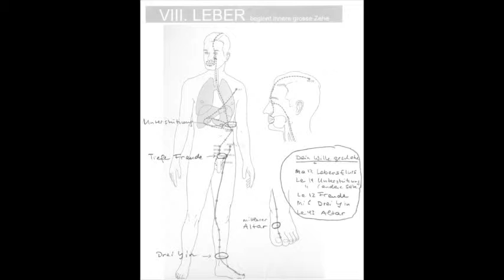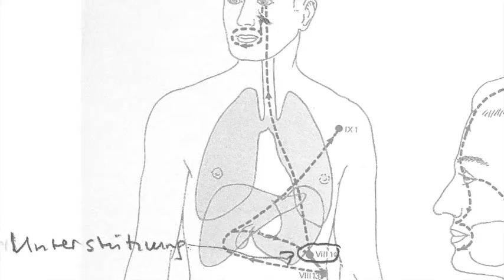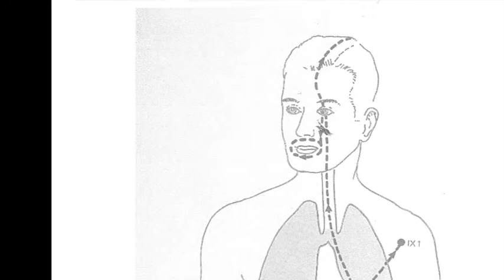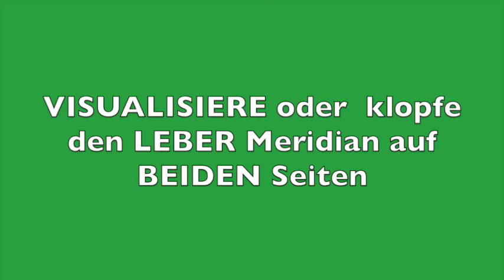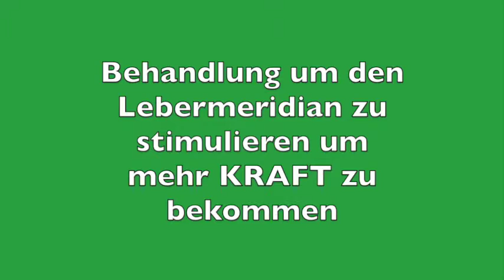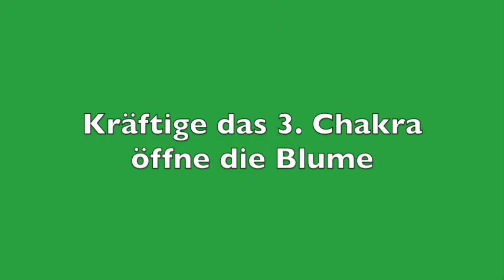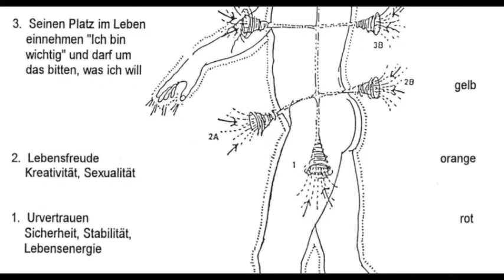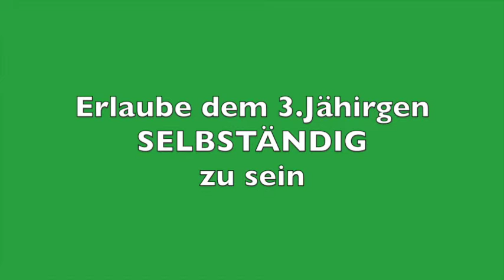Akupressur PKE 43: LEBER Release 1: KRAFT, 3. Chakra/Blume/Sei Du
Du lernst den Leber Meridian klopfen und eine Behandlungsform, um Kraft zu finden und aus der Hilflosigkeit heraus zu kommen. Du machst eine Chakraübung, öffnest eine farbige Blume in den ersten 3 Chakras und machst eine Regression zum 3-j$hrigen Kind, um ihm die Erlaubnis zu geben, selbstündig, autonom und sich selber zu sein. Lektion 43 des Gratis- Selbsthilfe Lehrganges von Vivienne rauber, Psychologin Zürich, Schweiz.